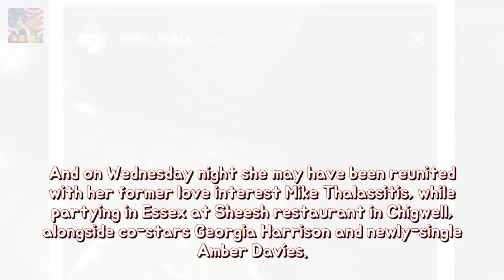Olivia Attwood events including pristine love hobby muggy Mike Thalassitis stabilit Breaking News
Olivia Attwood was torn over muggy Mike and now-boyfriend Chris Hughes while in the Love Island villa admitting she would sleep with him in the hideaway if no one knew about it. But after going back and forth over who to pick she finally settled with Chris - and the pair have had a turbulent relationship ever since.
Liam Payne shows aloof his abs between steamy bed room selfie toughness Liam Payne li Breaking News:
Braless Ex On The Beach kid flashes assets into PVC exposé permanency The erstwhile E Breaking News: